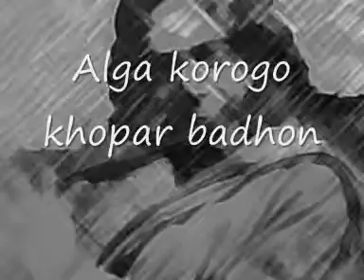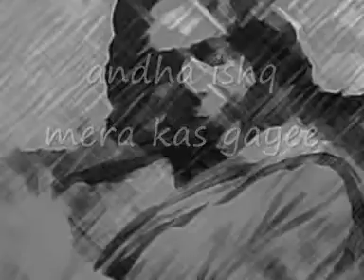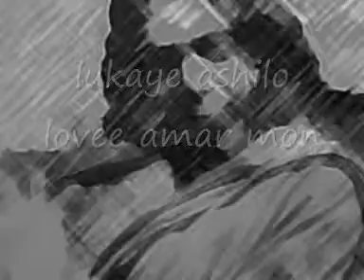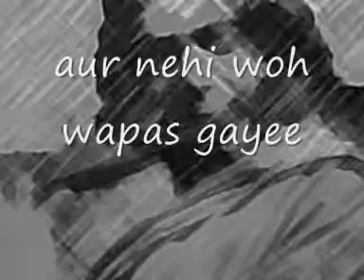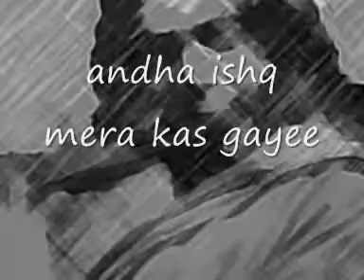Nazrul geeti Alga korogo khopar badhon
bangla, gaan, najrul, bangladesh, music, বাংলা, গান, নজরুল, দেশ, দেশের গান, দেশত্মবোধক,